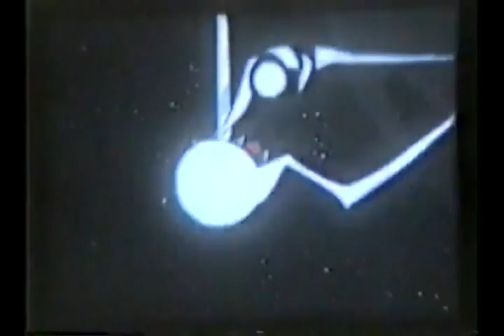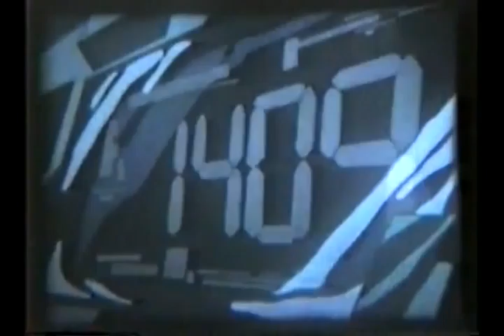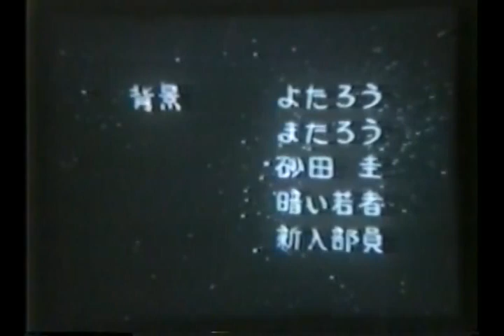自主制作アニメ、ダーティペアの大冒険 後編、1982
ダーティペアの大冒険【後編】1982年度制作
　本作品は、日本大学理工学部漫画研究会において1980年から1982年にかけて作成した、自主制作セルアニメ「ダーティペアの大冒険」の三作目です。
　前編、1980年制作（上映時間11分、8ミリ、フジカラーRT200）
　中編、1981年制作（上映時間14分、8ミリ、フジカラーRT200）
　後編、1982年制作（上映時間18分、8ミリ、フジカラーR25、撮影ZC1000）（1983年に一部追加）

　大学のサークル活動（10人程度の素人集団）で40分を越えるセルアニメを作るなど、今考えると正気の沙汰ではありませんが、当時は「なんとかなるだろう」との軽いノリで作り始めてしまい、でも「始めたからには最後まで作ろう」という意地が３年かけて完成させたのだと思います。

　当初、この作品は前編と続編の二部構成で、前編が作られた翌年の1981年に完結する予定でした。私は続編からの参加で、作業効率を図るため続編を前半Ａパートと後半Ｂパートに分割し、私はＢパートを絵コンテからキャラデザ・メカデザ・作画・背景まで一人で担当、Ａパートは私以外の部員で前編の絵コンテを元に対応、トレスや着色等の仕上げ作業は全員で行うことになりました。
　ところが、想像以上に仕上げ作業の時間を要し、学園祭（発表の場）に間に合わないことが判明したため、Ｂパート作業を途中で断念、Ａパートのみを中編として完成させることになりました。
　以上の流れから、私は中編の本編部分には携わっていませんが、Ｂパートのセル画も一部完成していたので、水曜ロードショーのパロディを作成し、後編の予告編として中編の最後に組み込んでいます。

　本来、1981年に完成するはずであった続編Ｂパートですが、翌年の1982年に後編として２年越しの制作となりました。締切りが１年延びたので調子に乗って動画枚数を増やしています。途中から土木工学科の同期で映画サークルに所属していた友人のK氏に演出や撮影で協力してもらい、ＢＧＭと画像のシンクロ・効果音・画質の向上を図りました。また、同じく土木工学科の後輩で、現在アニメ監督をしている某氏も作画に参加しています。

　宇宙ステーションが惑星ダングルに落下し、ストーリー的には一応の決着がつくのですが、私は終わり方に納得がいかなかったので、後日談となる酒場で二人が愚痴るシーンを翌年（1983年）に追加しました。
　酒場のシーンで痴漢男の動きがカクカクしているのは、「超時空要塞マクロス 第11話」のような効果を狙ったものではなく、単純にセルと塗料が底をついたためです。（ユリさんのお尻を撫でるカットは男の服の袖が塗られていません、塗り忘れではなく塗れなかったのです）

　私は「歩く」「立ち上がる」といった基本的な動画が下手なので、前述の某氏に頼むか、実写撮影した映像をトレスして動画にしています。また、ラブリーエンゼルの飛行シーンは１ｍ程度の模型を作成し、接写した写真を参考に巨大感が出るようにデフォルメして作画しています。（固定視点の２カットのみ）

　試行錯誤しながら作成した本作品ですが、前・中編のセル画枚数がそれぞれ500枚程度であったのに対し後編は2,000枚を超えてしまい、会長や会計に予算オーバーで怒られるなど、内部での評価は決して良いものではありませんでした。また、この作品は学園祭で上映（もちろん無料）しましたが、40分以上もあるため前編が終わったあたりで席を立つ人が続出し、後編まで観てくれる人は身内以外ほとんどいませんでした。

　35年前に作成した８ミリのセルアニメですが、技術は稚拙ながらがむしゃらになって作っていたなと当時を振り返り、今回このような形で発表させていただいた次第です。

後編監督：河野